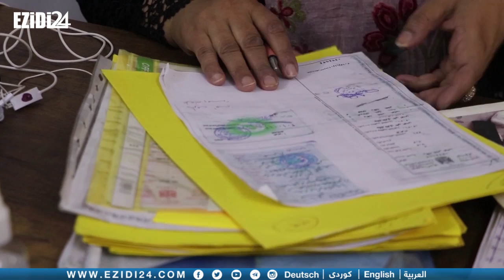سيدة موصلية تخسر ساقها بقذيفة هاون، ويطلقها زوجها على اثرها